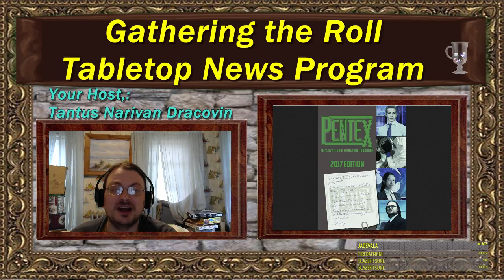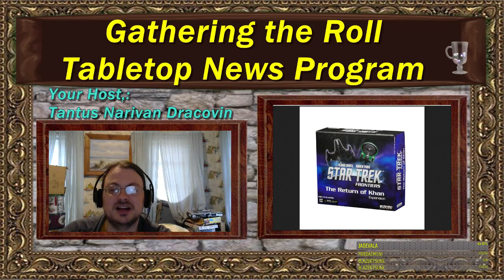Gathering the Roll Livestreamed Tabletop News Program: January 24, 2018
Greetings, Welcome to the Dracovin Empire. Please enjoy this video and other informative videos on a wide variety of tabletop  topics and More!

It is time for Gathering the Roll, my tabletop news livestream.  Hope you enjoy learning what new RPG, CCGs and board games came out this week, and some kickstarters.  This is the VOD of the live show

and we will add it to the show and join us on Saturday at 1PM eastern standard time on twitch.

Thanks to Sound hammer for the great music I used in my title video.  Check them out:

olismithart.net
for some art streams and gaming.

Support magic and wizards of the coast who publishes it. They have many great products and games.

Pokemon is published by The Pokemon company international, enjoy there great products.

Yu-Gi-Oh is published by konami, show your support for this product and more, if you want to.

CardFight Vanguard is published by Bushiroad, thank them for this great product.

Vampire was created by White Wolf Publishing. Thank them for creating it and producing such a great product. Vampire is currently owned by Onyx Path Publishing and the new White Wolf Publishing. Thank them for their continued support of this game and for continuing to publish material set in this great world. White Wolf also owns Vampire the Eternal Struggle. Thanks to them for their continued support of this old series.